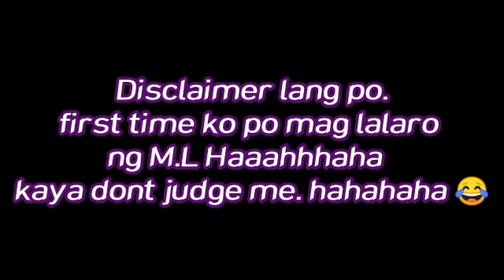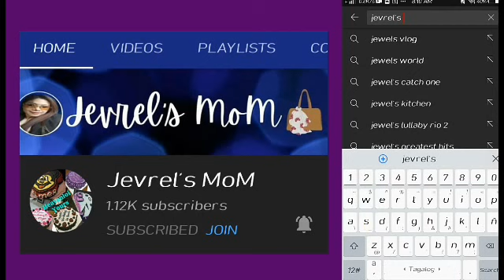VLOG NO.12 First time playing Mobile Legends | Angelia Jon's Vlog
Facebook: Angelia Jon Villarina Tiktok: @angelia_jon villarina